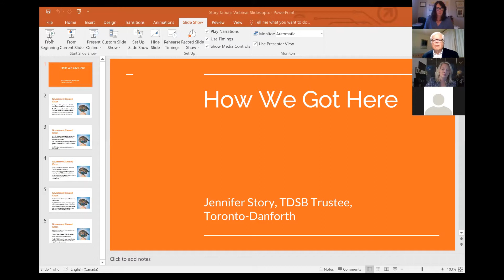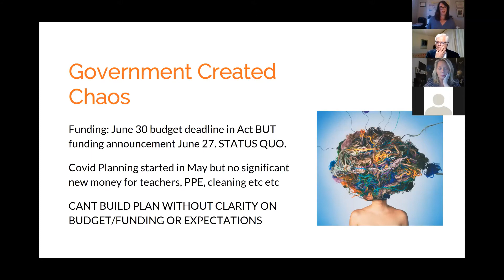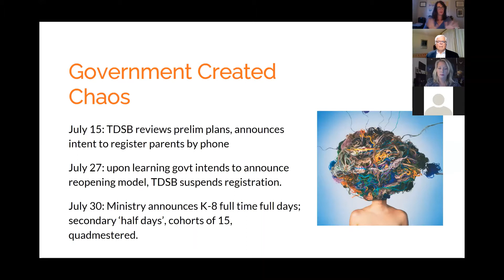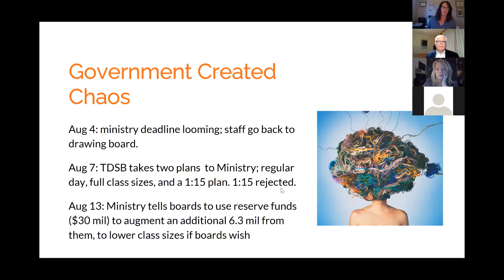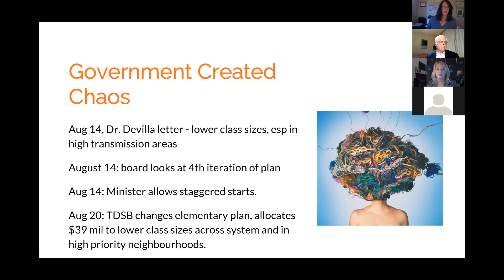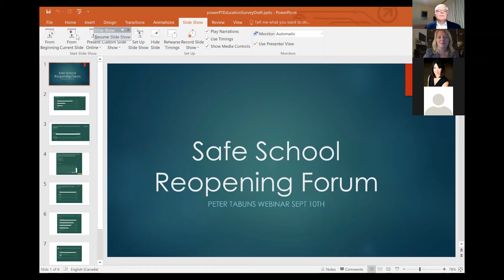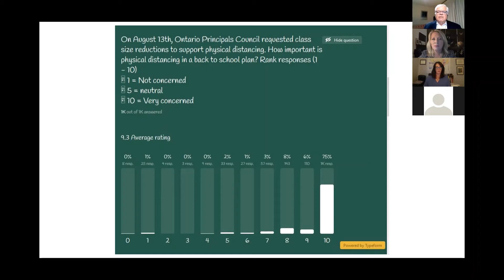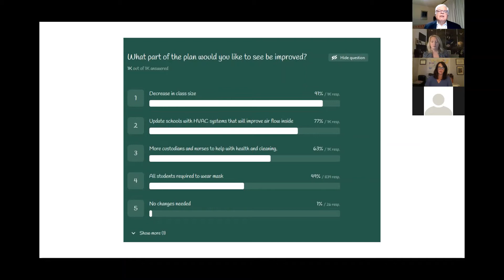Safe September Education Forum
Families deserve assurances for safe school re-openings. Plans need to be in place and communicated clearly for peace of mind. For a week I have been polling parents, students, educators, and concerned neighbours about what they need and what may be lacking so far for Toronto-Danforth schools.
Last night I held a forum to discuss expectations for SafeSeptember